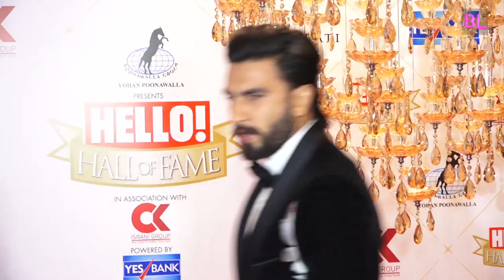Hello Hall of Fame Awards 2019 | Janhvi Kapoor, Vicky Kaushal, Katrina Kaif, Ranveer Singh | Part 05